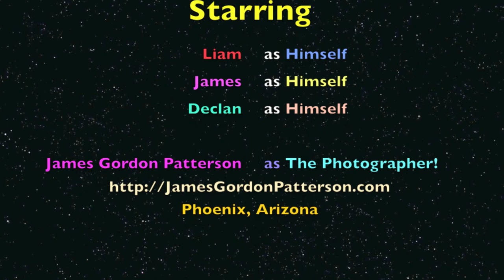Geese in the Bog, Kinsale, Ireland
Geese in the Bog is an Irish musical group from Kinsale, Ireland.  Photography and video from James Gordon Patterson, Phoenix, Arizona.